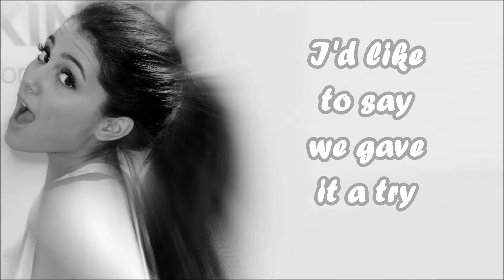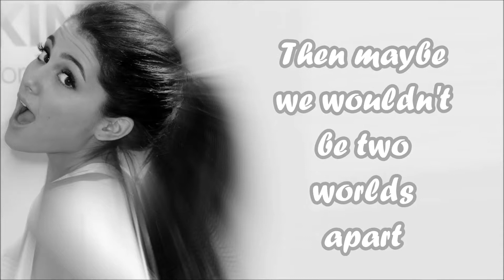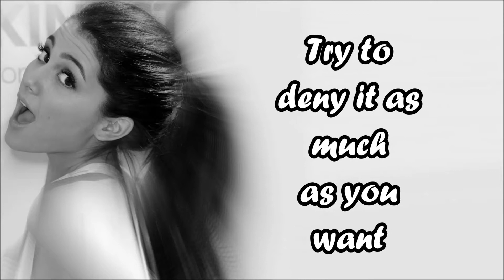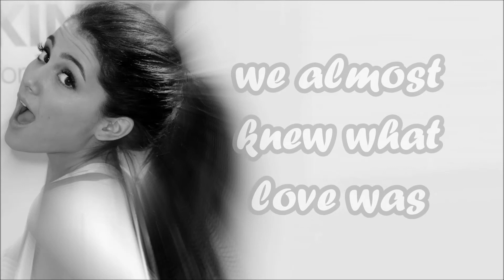Almost Is Never Enough Lyrics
This is for Tessa Sparks, hope you enjoy it :) Please feel free to request any song!